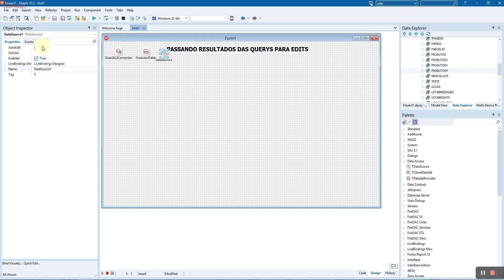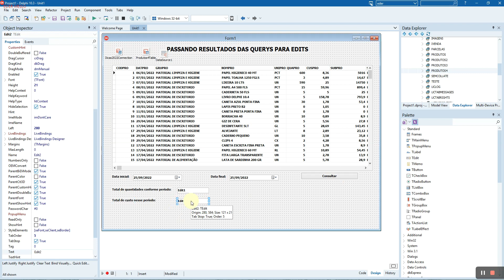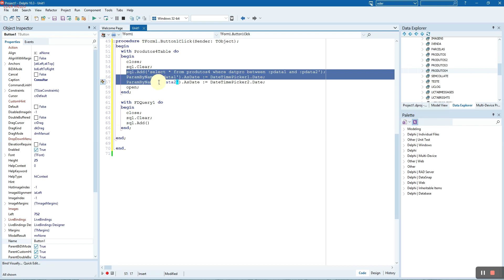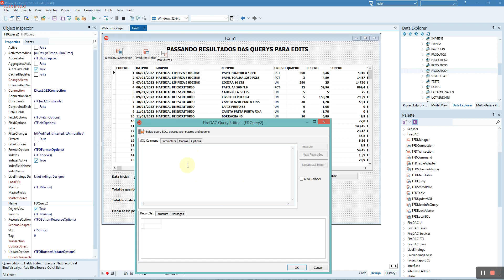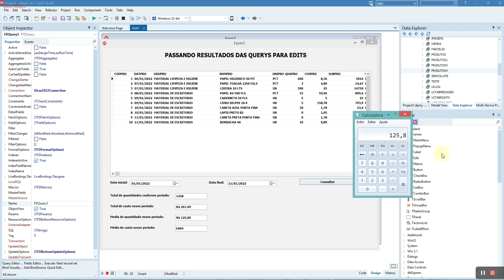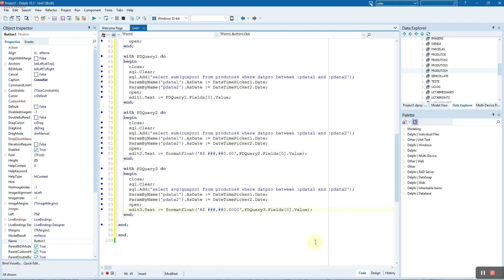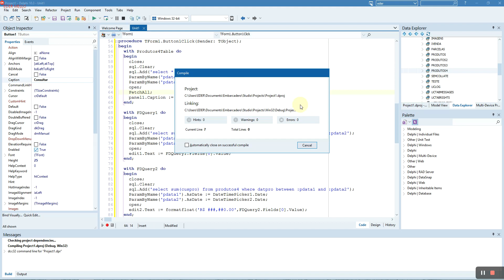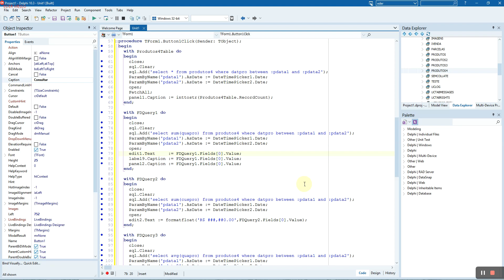PASSANDO RESULTADOS DAS QUERYS PARA EDITS, LABELS E PANELS - DELPHI 10.3